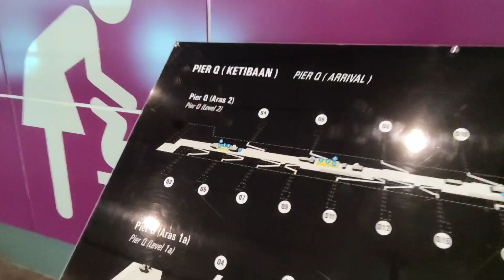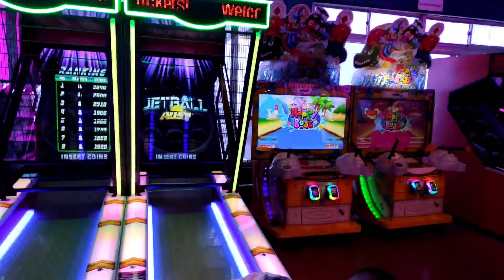Christian traveling to Genting Highland Malaysia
School holiday Christian took vacation to Malaysia.

Recorded with Xiaomi Mi10T